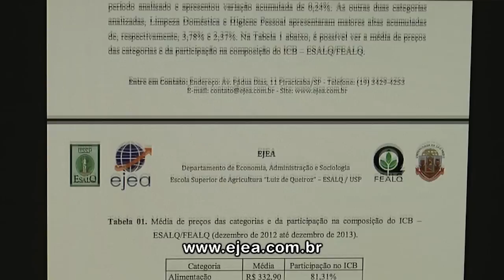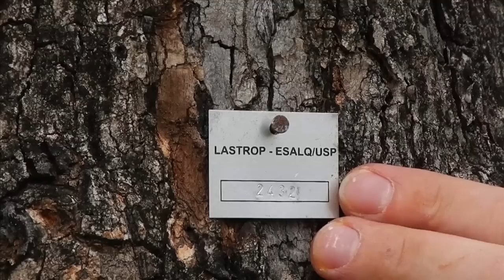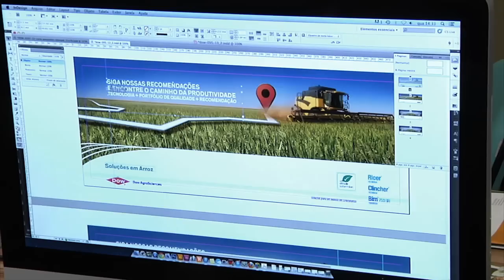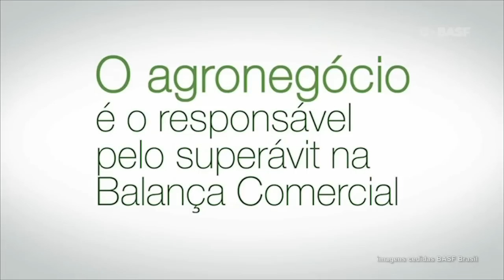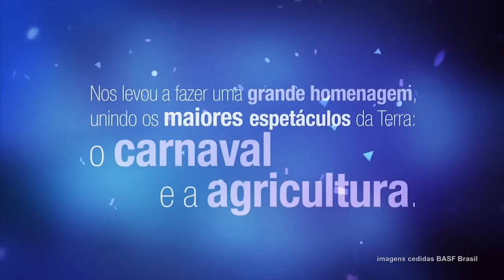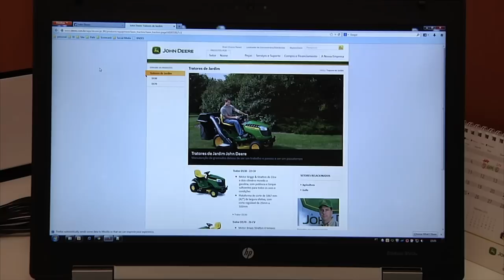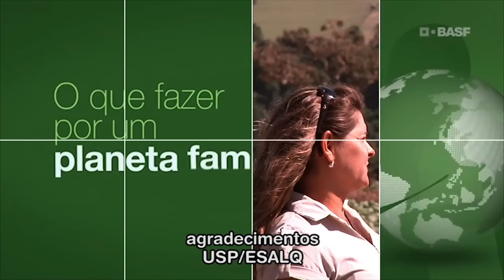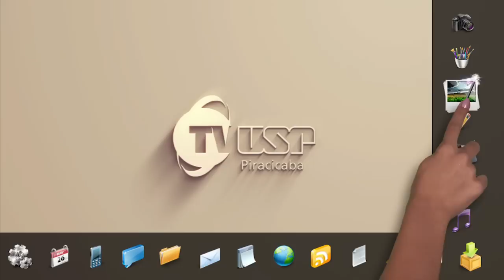TV USP Informa n.º 22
Na primeira edição da temporada 2014 do TV USP Informa, você assiste matéria sobre a formatura da turma 2013 da ESALQ; confere um pouco mais do trabalho da ESALQ Júnior Economia e Administração - EJEA; conhece o interessante trabalho de um projeto de reflorestamento por um grupo de professores e estudantes do Departamento de Ciências Florestais; e ainda assiste ao quarto e último programa da série especial de reportagens sobre o marketing no agronegócio brasileiro para descobrir que agricultura no Brasil também dá samba!.
Tudo isso e muito mais no seu TV USP Informa, o telejornal quinzenal do campus da USP em Piracicaba.